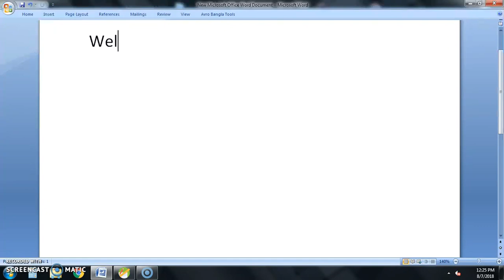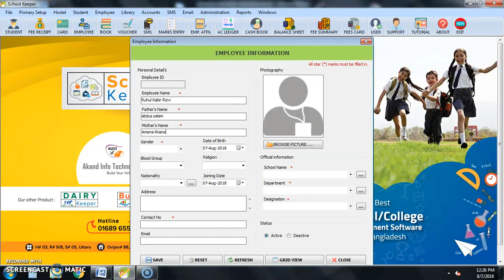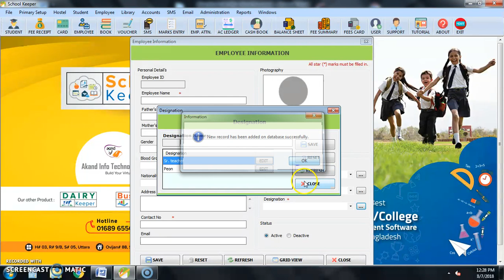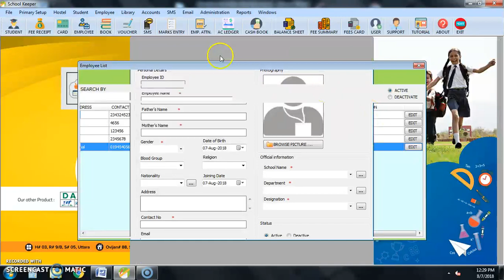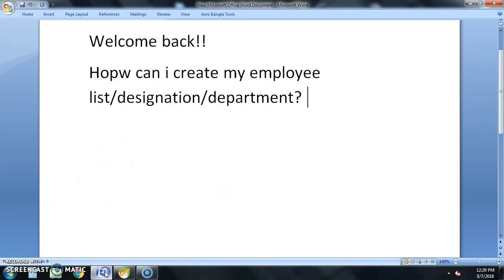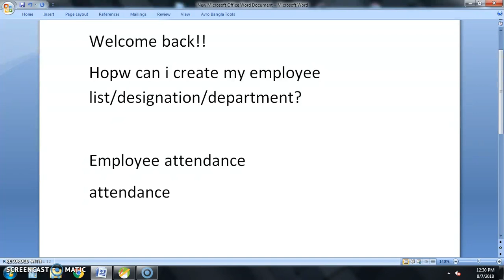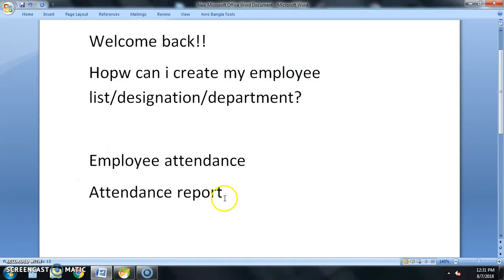Employee management & Attendance : School Keeper